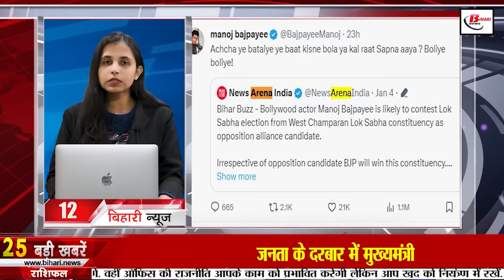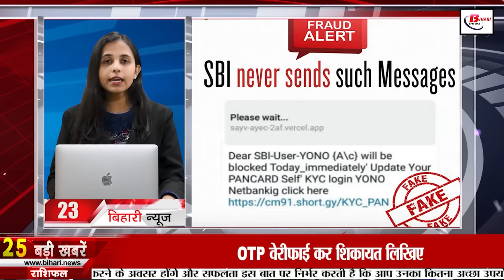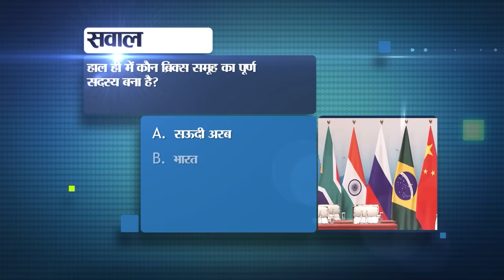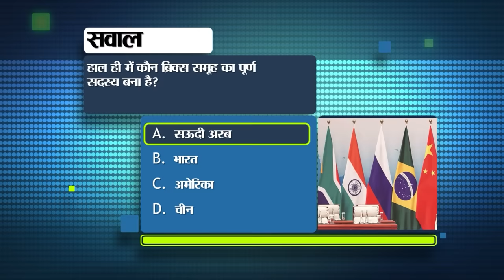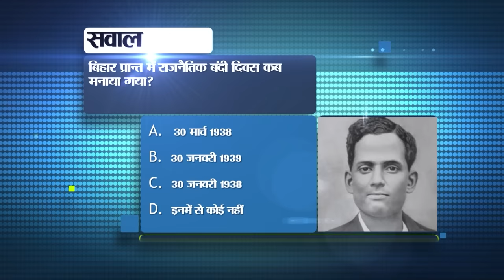Get Today Live Bihar News of 6th January 2024.CM Nitish Kumar,Weather of Bihar,Pankaj Tripathi,Patna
Get Today Live  Bihar News of 6th January 2024.Deepali Kishore Birthday, CM Nitish Kumar, weather of Bihar, Bihar Assembly,Pankaj Tripathi in 'Aap Ki Adalat',Patna

1. Recruitment for 274 posts in Maharashtra Public Service Commission

2. Tell the complaints and problems of the education department and government schools of the state here.

3. Today in Bihari Birthday Special we will talk about

4. Investing in unincorporated bodies may cost you heavily

5. Police of this district of Bihar is the first to reach for help

6. Vaibhav Suryavanshi of Bihar broke the records of Sachin, Yuvraj and Dhoni by debuting.

7. If Aadhaar is not linked to bank account then money will not be available for use in MNREGA.

8. CM Nitish reviewed the progress of the schemes of Panchayati Raj Department.
9. Today in Bihar Tourism we will talk about Tibetan Temple.
10. Today 81 players who won medals will get appointment letters.
11. Workers of Bihar stranded in Jordan are pleading to return to their country.
12. Manoj Bajpayee broke his silence on entering politics
13. BPSC teachers started getting suspended just a few days after appointment
14. Youth from Bihar won gold in National Horse Riding Championship
15. Changes in the weather of Bihar
16. Bollywood actor Pankaj Tripathi in 'Aap Ki Adalat'

17. Not responding to RTI proved costly for 10 BDOs of Bihar
18. Sushil Modi spoke about India alliance after 'Supreme' decision on Adani issue

19. JDU's open announcement regarding seat sharing

20. Prashant Kishore will field candidates on all 243 seats in Bihar Assembly.

21. 20 teams will participate in the T20 World Cup, know in which group India will be.
22. Today's date is recorded in the history of India for many reasons.

23. Today in viral news we will talk about PAN card update.

24. New link history feature in Facebook

25. Stock market closed with a boom

26. Jitan Ram Manjhi angry at those who opposed KK Pathak
27. DMK MP, who made objectionable statements against the people of UP-Bihar, apologized